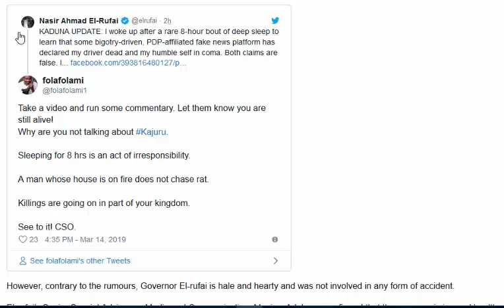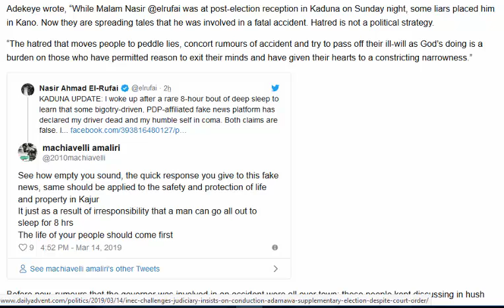El-Rufai speaks on his Motor Accident, Death Of His Driver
Report from Abuja says Aso Rock was shaken when news filtered in that one of the most outspoken APC governors was involved in a car accident.

It was also said that Aso Rock had to put a call across to Kaduna State Governor Nasir El-Rufai immediately to verify the news. It was a rumour after all.In the past hours, telephone calls from various individuals have jammed Kaduna State airwaves as rumours made the rounds that the state governor, Nasir El-rufai, was involved in a fatal accident in the early hours of Thursday.

The rumour had it that El-rufai’s driver died in the accident, while the governor himself sustained serious injury.However, contrary to the rumours, Governor El-rufai is hale and hearty and was not involved in any form of accident.

El-rufai’s Senior Special Adviser on Media and Communication, Muyiwa Adekeye, confirmed that the governor is in good health in a tweet on his official handle.